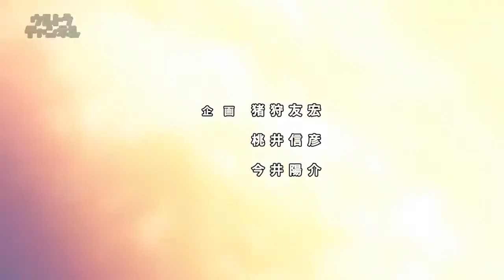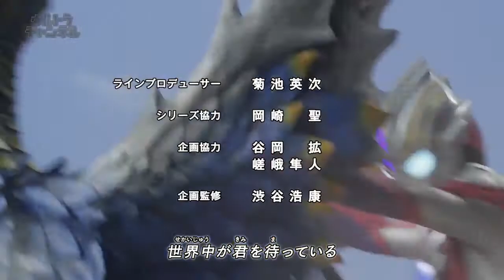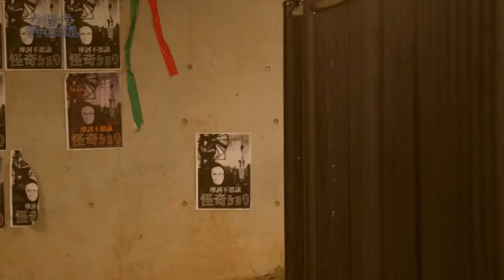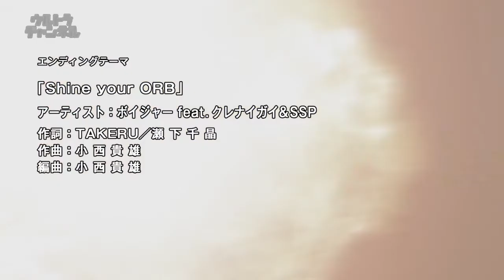ULTRAMAN ORB Ep 20 "Revenge's Trigger"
STORY
The last member of the Planet Invasion Union, Alien Metron Tarude, has set his sights on Jugglus Juggler to take his revenge for the murder of Don Nostra and Nagus.